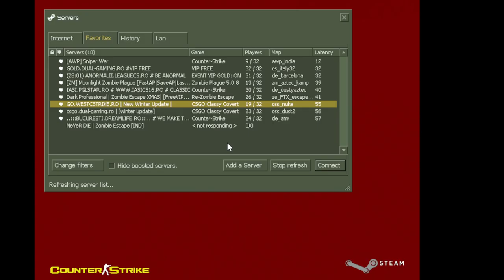Counter Strike: Zombie Escape Mod - Map: ze_FTX_escape1_dp - Dark Professional - XMAS